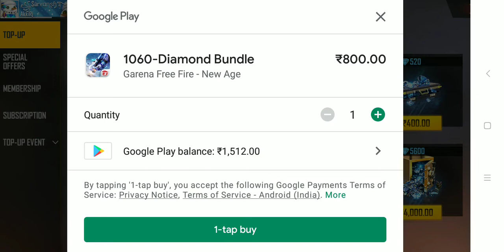Winter tisert in 400 Diamond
Winter tisert